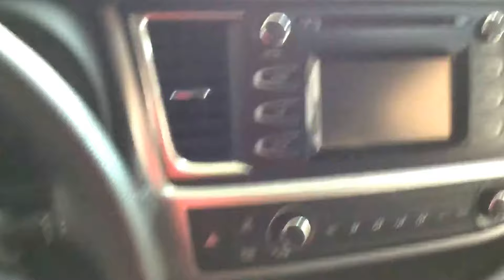2016 Toyota Highlander